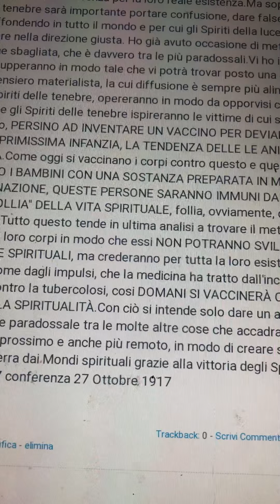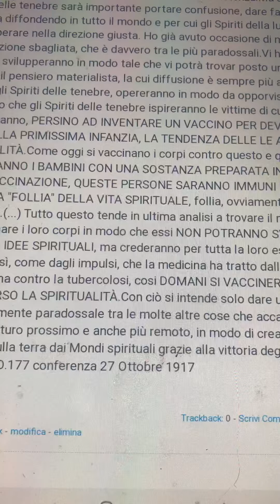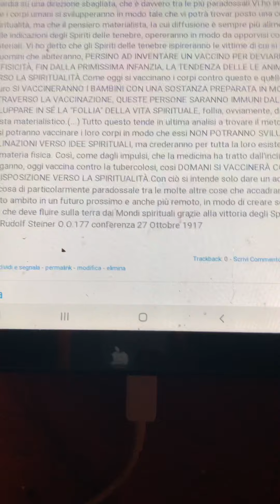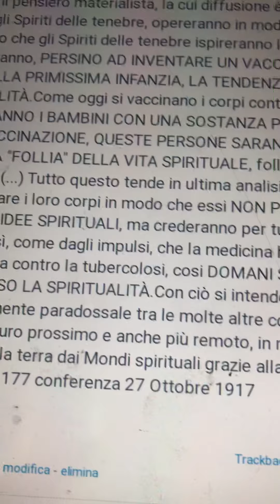RUDOLF STEINER ANTROPOSOFIA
estratto da una conferenza del 27 ottobre 1917 Opera Omnia 177